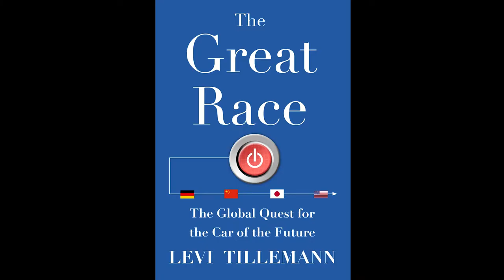The Great Race Trailer (short version with music)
The Great Race recounts the story of a century-long battle between automakers for market share, profit, and technological dominance – and a race to build the car of the future.

Produced by Amanda R. Gaines
Audio Direction by John T. Williams